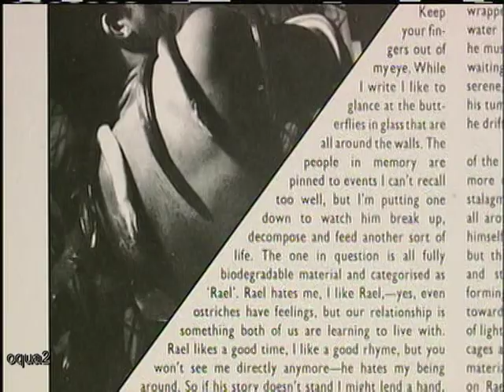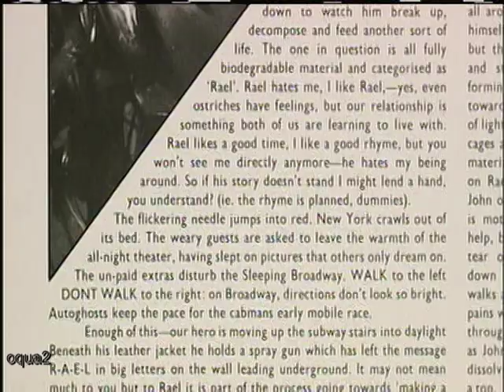Genesis on The Lamb Lies Down On Broadway Complete Interview 1 of 4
From the Genesis Box Set 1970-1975. This is the 2007 Reissues Interview conducted with band members Peter Gabriel, Tony Banks, Mike Rutherford, Phil Collins, and Steve Hackett.

The Lamb Lies Down On Broadway
Fly On A Windshield
Broadway Melody Of 1974
Cuckoo Cocoon
In The Cage
The Grand Parade Of Lifeless Packaging
Back In N.Y.C.
Hairless Heart
Counting Out Time
Carpet Crawlers
The Chamber Of 32 Doors
Lilywhite Lilith
The Waiting Room
Anyway
Here Comes The Supernatural Anaesthetist
The Lamia
Silent Sorrow In Empty Boats
The Colony Of Slippermen
Ravine
The Light Dies Down On Broadway
Riding The Scree
In The Rapids